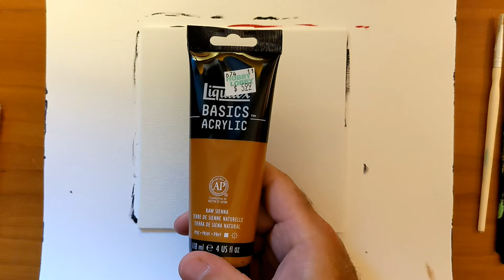Dave Paints Billy the Puppet from SAW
This is the third painting in my Horror Icon series and it is of Billy the puppet, from the Saw movie franchise! I drew the picture on a dollar store 6" x 6" flat canvas using a Zebra DelGuard mechanical pencil. Links for all materials used as well as the other paintings in this series are below.

Kuretake Picture Letter Gansai Tanbi, 36 Color Set
ARTEZEA WATERCOLOR
Kelly Donovan
2423 Acorn Dr

 Please be advised that Plaid Enterprises, Inc. has compensated me by furnishing Plaid product at no charge in connection with this video